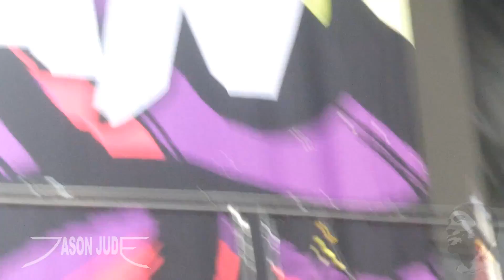Powerman 5000 - Horror Show/Seven Nation Army [HD] LIVE austin360 9/6/19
Powerman 5000 performs at the austin360 amphitheater on Friday September 6, 2019 in austin Texas! THANK YOU.